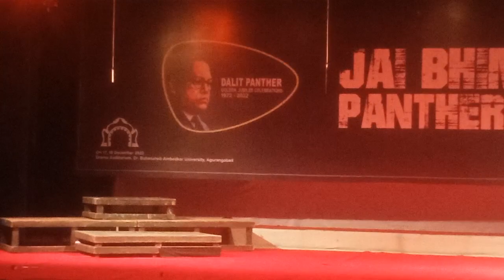Tan Majuri ( A Drama )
it is smal excerpt from Drama ( नाटक )
December 18 / 2022
The Dalit Panthers Golden Jubilee Conference.

Writer: Premanand Gajvi
Director: Rahul Jondale